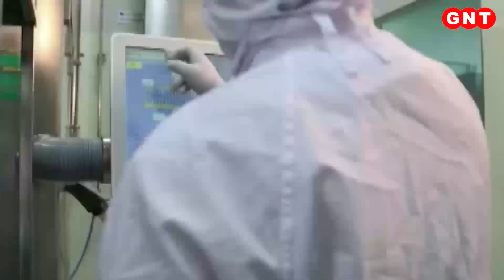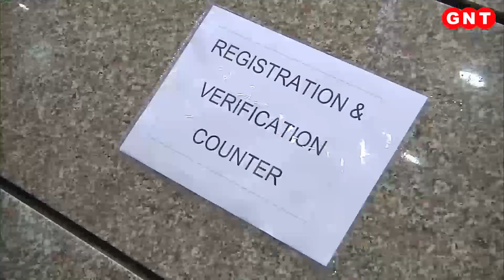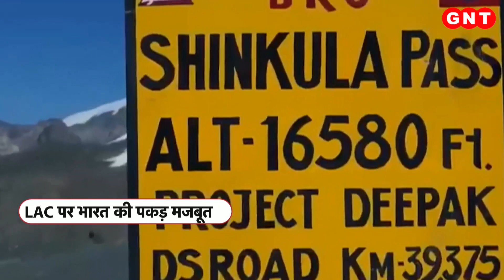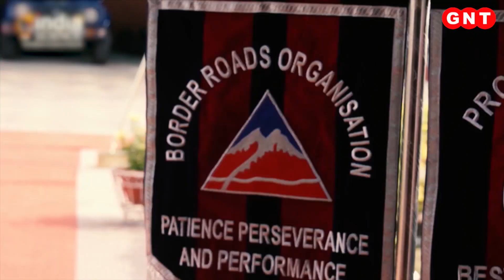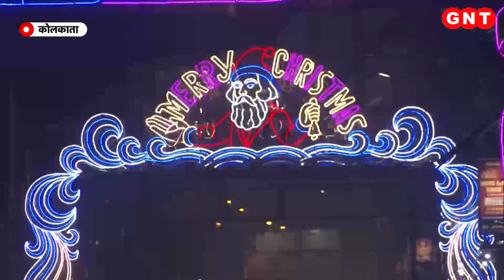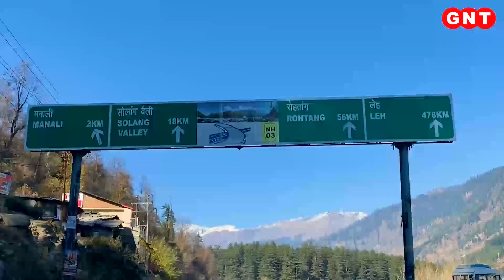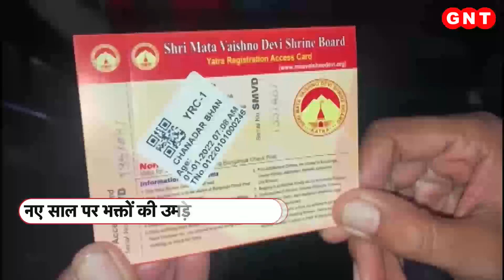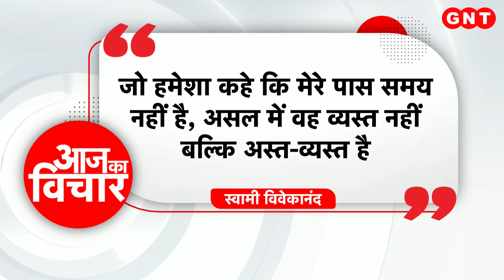Corona के खतरे को देखते हुए अलर्ट में देश, एक्सपर्ट्स बोले-डरने की जरूरत नहीं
अगर तैयारियां पूरी हों तो किसी भी चुनौती का सामना करना मुश्किल नहीं होता. कोरोना के साये में दुनिया के कई देश परेशान हैं लेकिन राहत की बात ये है कि कोरोना के खिलाफ हिंदुस्तान की तैयारी मुकम्मल है. देश की करीब-करीब पूरी आवादी वैक्सीन की डोज ले चुकी है. कोरोना के नए वैरिएंट और नए संक्रमण ने लोगों की चिंताएं जरुर बढ़ाई हैं,  लेकिन एक्सपर्ट का कहना है कि लोगों को घबराने की जरुरत नहीं है.